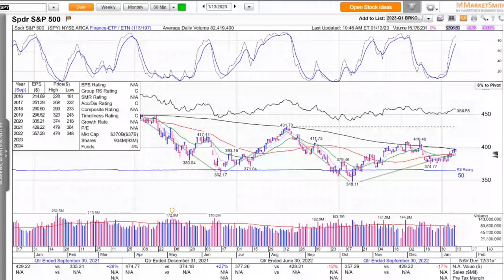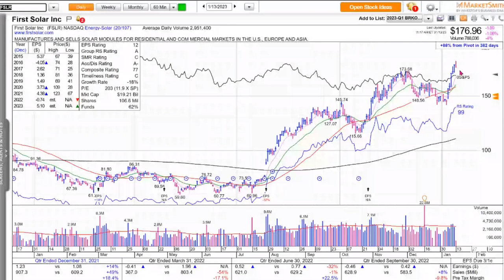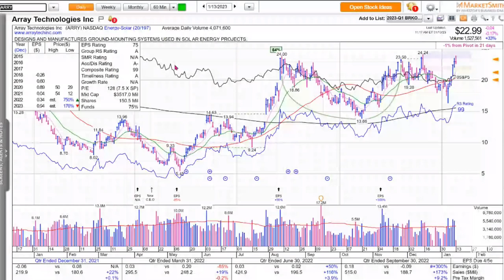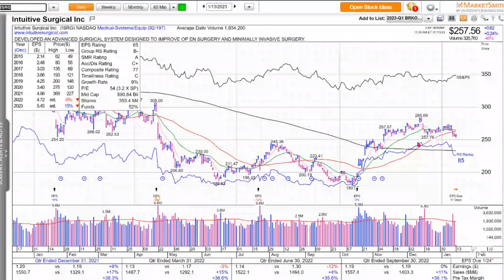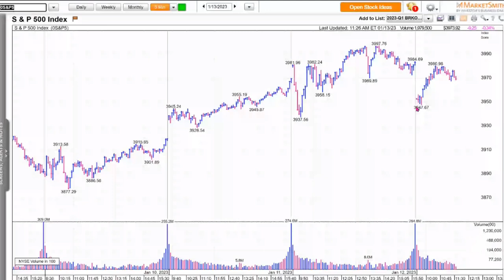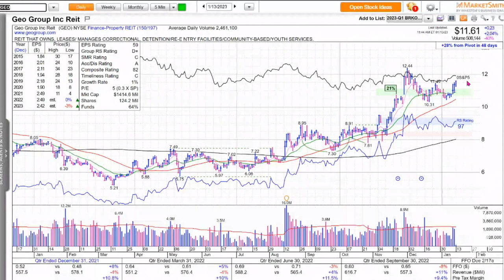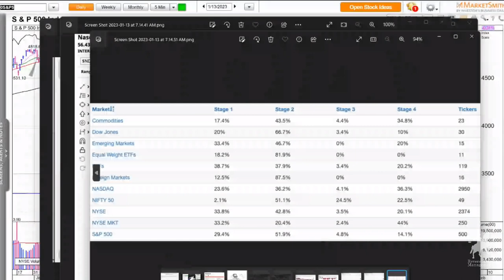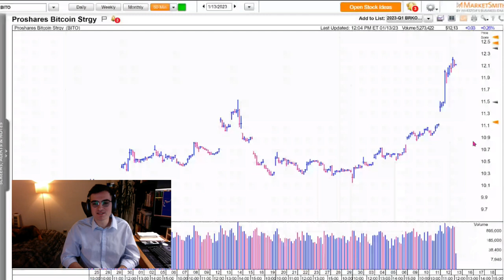Leaders, Not Laggards | Your Money Podcast – Episode 433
What kind of market action are the experts predicting in 2023? The whole shop joins in on a special Friday the 13th-edition of Your Money to talk about annuity changes, the solar, medical, and real estate stocks you might want to keep an eye on, and whether or not the blockchain is actually the better mousetrap everybody claimed it was when crypto took off.

In this video for educational purposes only, Danny Stewart, Don Vandenbord, Michael Ramos, Ted Zhang, and Connor Bates host The Your Money Video Podcast + Live Trading and Watchlist Stocks to Study.

0:00 – Friday the 13th
6:30 – First, Annuities
14:30 – Predicting the New Year
29:00 – The Solar Stock Mailbag
38:00 – Analyzing the Medical Sector
44:00 – Explaining The Five E.M.A.
50:00 – This Week On the Charts
56:00 – REITs & Apparel
1:02:30 – Market Breath Indicators
1:14:00 – Stablecoin Problems, Blockchain Solutions

What IF Target Date Funds Used Annuities - (I told you they are coming for YOUR MONEY!)

12 Market Wishes of 2023: Raymond James CIO Larry Adam (sadly most of the 12 from 2022 DIDN'T come true)

Look for Positive Market Surprises in 2023: Jeremy Siegel

Stocks risk -22% slump: Morgan Stanley Strategist Michael Wilson

Goldman Sachs advises investors to go risk free in 2023  (what is risk free??)

Are money markets & CDs a good investment now (answer: T-Bills vs CDs or anything with restrictions)

As always, if you have any questions or have a topic you would like discussed on the show, or simply want a complimentary portfolio review, reach out to any of us via email: , , , or .